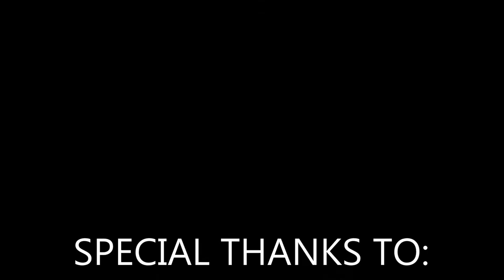GEORGIA SOUL COUNCIL @ Kirkwood Festival 2019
Georgia Soul Council kickin' it live at the Kirkwood Festival in Atlanta, GA. 2019